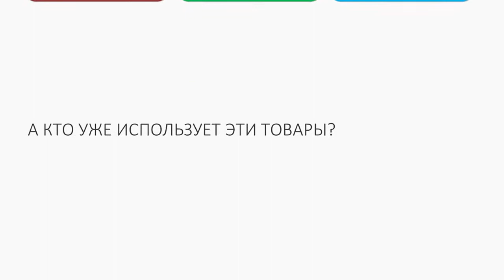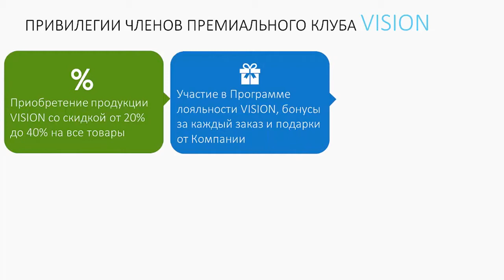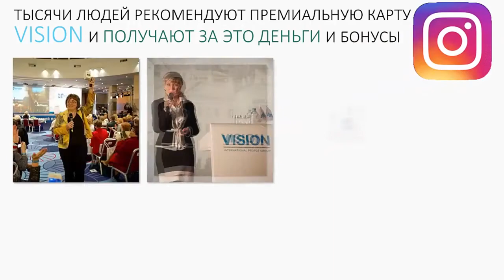Клуб благополучия VISION (Ваша ссылка - под видео)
ЗАРЕГИСТРИРУЙТЕСЬ В ПРЕМИАЛЬНОМ КЛУБЕ VISION!